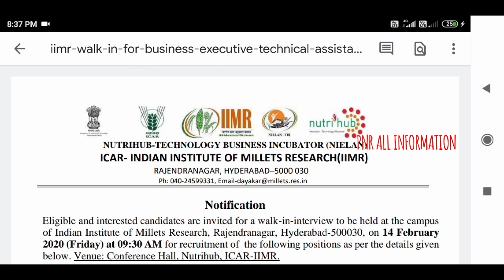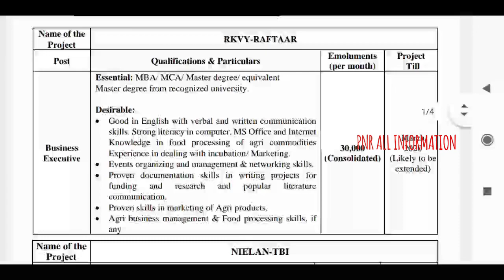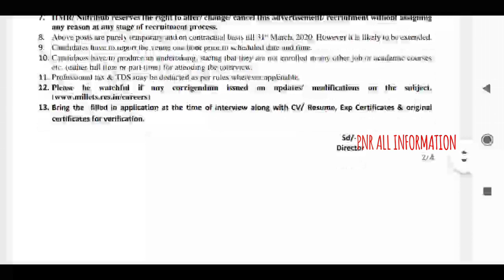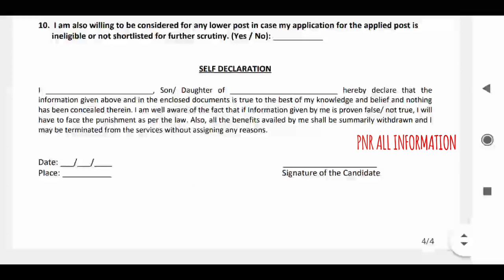హైదరాబాద్ ఉద్యోగాలు:IIMR NOTIFICATION FOR 10TH&DEGREE&MCA//LATEST JOBS INFORMATION IN TELUGU//jobsea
హైదరాబాద్ ఉద్యోగాలు:IIMR NOTIFICATION FOR 10TH&DEGREE&MCA//LATEST JOBS INFORMATION IN TELUGU//jobsearch

***మీకు qualification కి తగిన ఉద్యోగం, మీ ప్రాంతం లో వెతుక్కోవచ్చు మంచి app install చేసుకోండి అందరు కూడా

*Join me on Google Pay, a secure app for money transfers, bills and recharges. Enter my code A8539 to earn ₹21 back on your first payment!